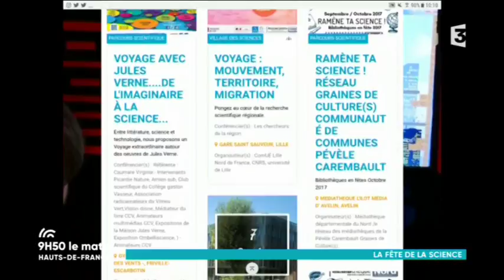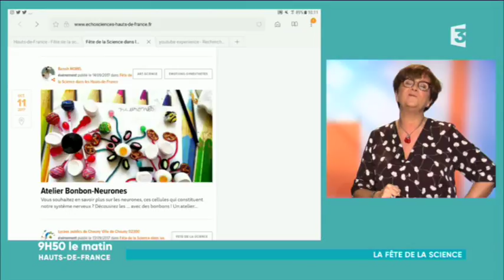La fête de la science : quelques idées de sorties dans les Hauts-de-France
La 26e édition de la fête de la science se tiendra du 7 au 15 octobre. De nombreuses activités seront proposée dans toute la France. Raphaël Degenne, directeur de Ombelliscience, vous propose quelques idées de sorties dans les Hauts-de-France.